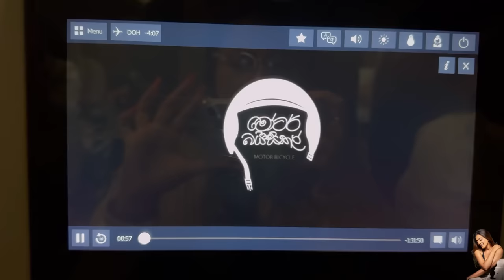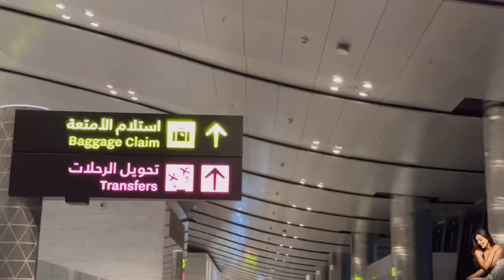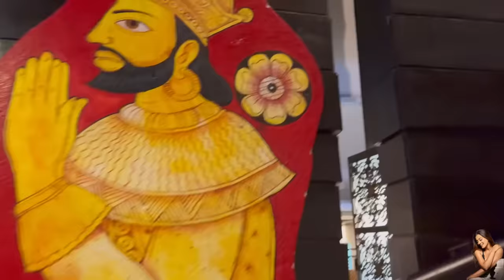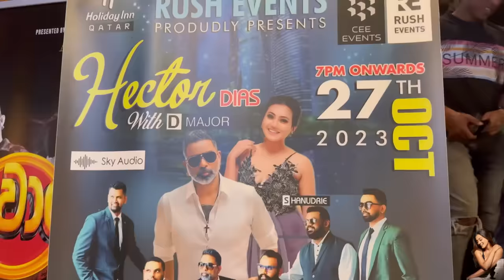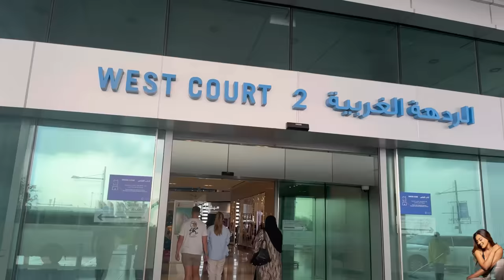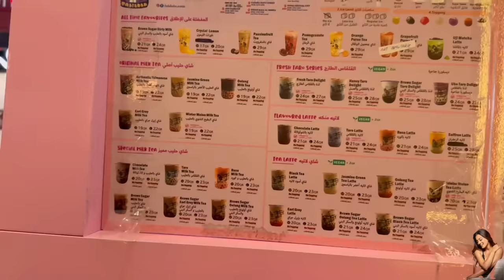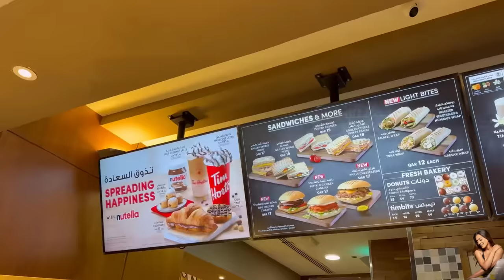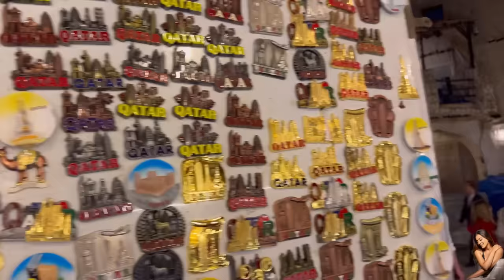එහෙනම් කොල්ලෝ අපි ගියා QATARR✈️ පැය 5යි film 2යි | bubble tea hunting | යන්නම ඕන SOUQ | best chai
This is part 1 of my Qatar vloggggg!!! 🇶🇦🇶🇦🇶🇦
            Hope you enjoooyy!!✈️